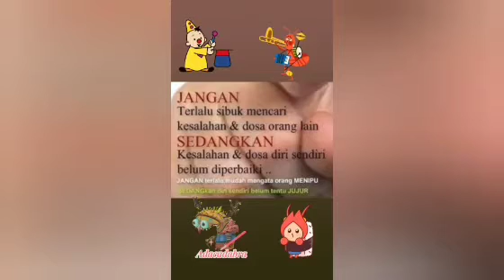TUMIS KERANG KECAP CABE MERAH HIJAU BAWANG PUTIH TUMIS TAHU TEMPE KECAP CABE